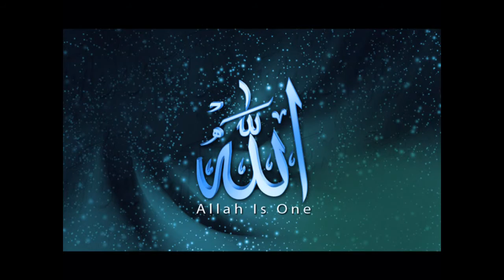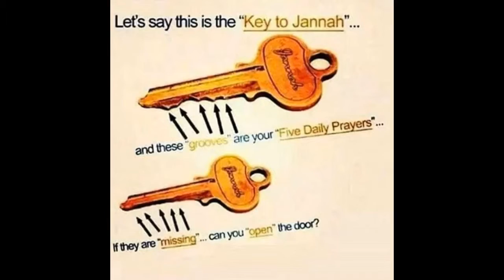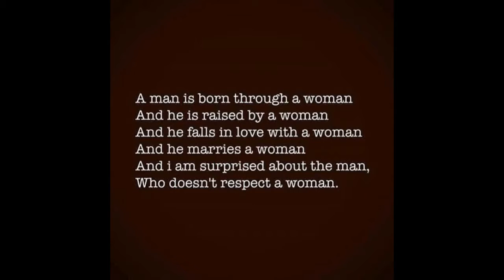My Quran Teacher reciting The Quran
All editing was done by me